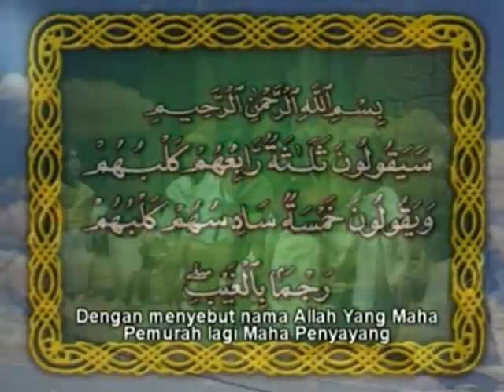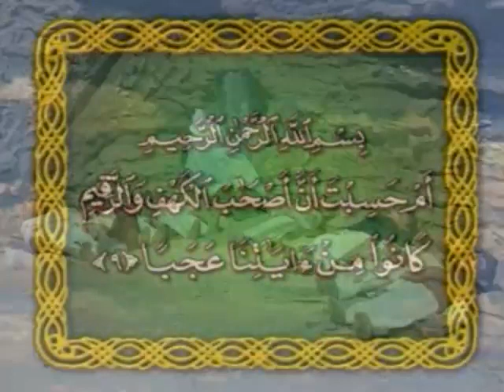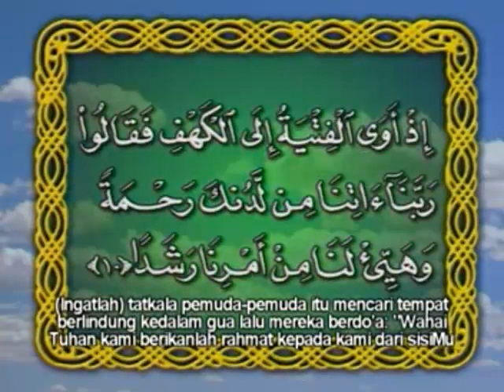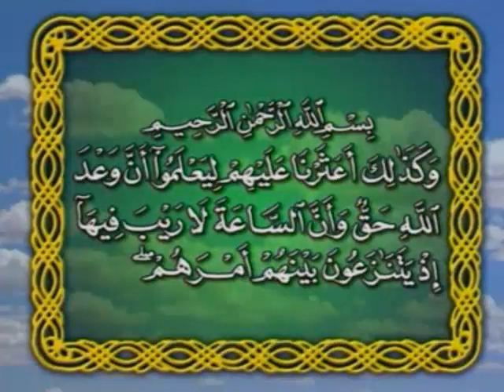Kisah Pemuda Ashabul Kahfi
Kisah Ashabul Kahfi ini menceritakan tujuh pemuda yang beriman kepada Allah dan ditidurkan dalam gua selama sekitar 309 tahun karena mempertahankan keimanannya.

Para pemuda tersebut bersama seekor anjingnya diselamatkan Allah SWT dari kejaran Raja Diqyanus yang dzalim. Gua tempat para pemuda mengungsi itu berada di Kota Aman, Yordania. Yuk ikuti kisahnya 🤗